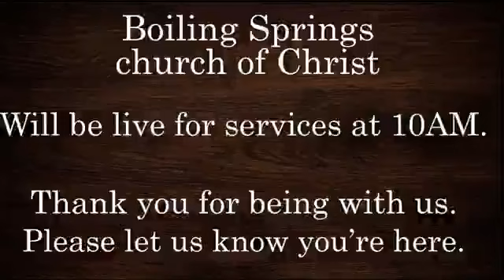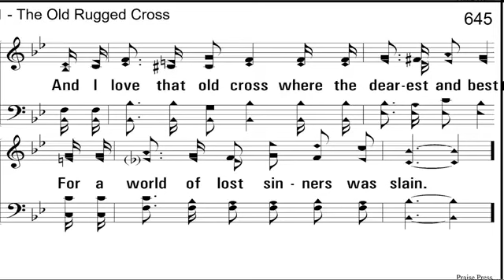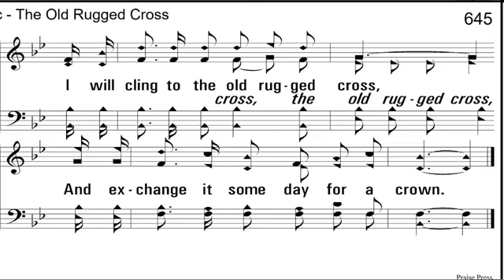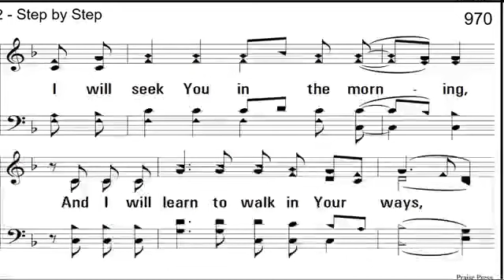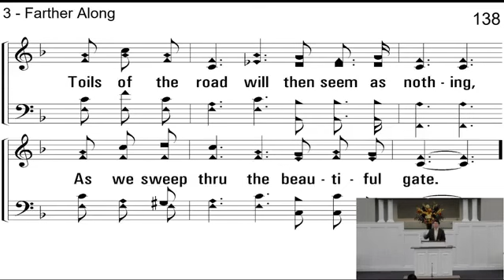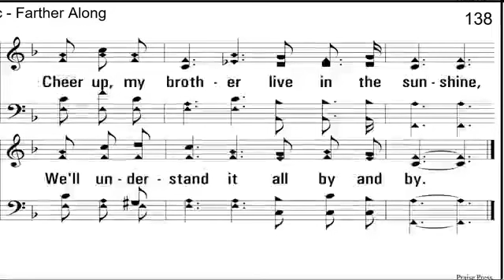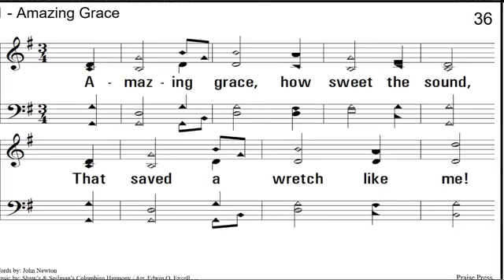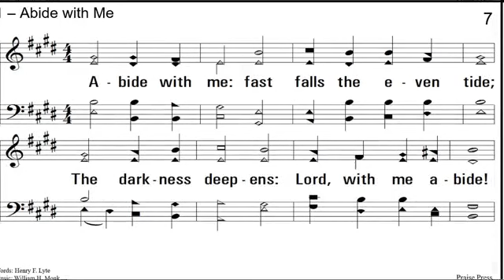Boiling Springs church of Chris Morning Worship 4/19/2020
CCLI License
Copyright License B 21003238
+ Streaming Plus License B 21003245